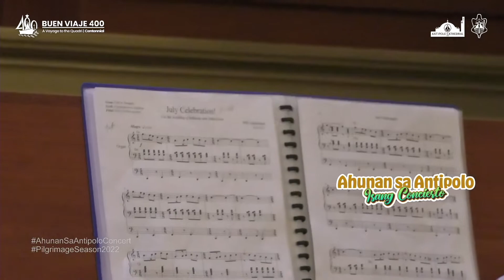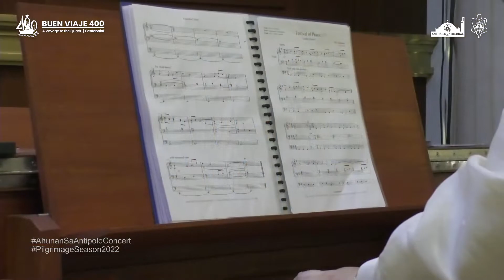Three Pieces for Organ by Phil Lehenbauer I Antipolo Cathedral Organ, Diego Cera Organ Builders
3 Pieces for Organ by Phil Lehenbauer
Alejandro D. Consolacion II

00:01 I July Celebration
02:07 I Chant for Chuck
05:16 I Festival of Praise